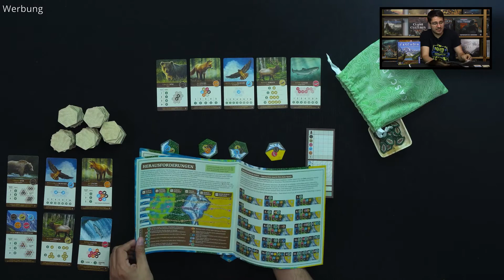► Idyllisches Plättchenlegen - Besser als Carcassonne? | Cascadia | Review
Familienspiele bei denen ich Plättchen legen muss, müssen sich bei mir immer an Cascassonne messen. Schafft Cascadia den Sprung über Carcasonne?

❤️Du willst mehr Meinungen zu Brettspielen und willst kein Video mehr verpassen?
💬 Du möchtest dich mit Gleichgesinnten austauschen? Komm in unseren Discord-Channel: 🖊️

Kurzbeschreibung des Verlags
Willkommen in Cascadia! Hier, im Nordwesten Amerikas, fühlen Tiere sich wohl: Bussarde kreisen in den Lüften, Bären treten paarweise auf, Hirsche machen sich auf die Wanderung und Füchse streifen umher. Und natürlich dürfen auch die Lachse nicht fehlen. Auf ihren Flusswanderungen durchqueren sie weite Landschaften. 1–4 Spielerinnen und Spieler ab 10 Jahren haben alle Wildtiere im Blick und legen in ihrem Spielzug ein neues Wildnisplättchen an ihre Landschaft an. Die unterschiedlichen Wertungskarten geben vor, wie die Tiere angesiedelt werden sollten. Bonuspunkte gibt es für die größten zusammenhängenden Gebiete in jeder Landschaftsart. Dank des leichten Zugangs gleich das Spiel beginnen und ein neues Zuhause für viele Tiere schaffen –mit etwas Glück und der richtigen Taktik. Ein abwechslungsreiches Familienspiel und passendes Geschenk für Fans von Legespielen sowie Naturfreundinnen und Naturfreunden – mit Solo-Spielvariante auch alleine spielbar.